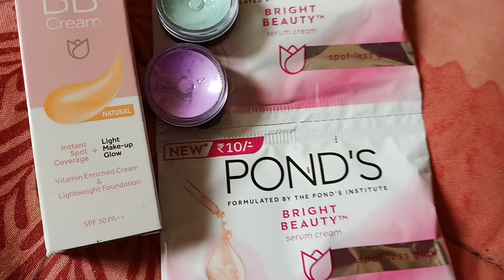Make up combos